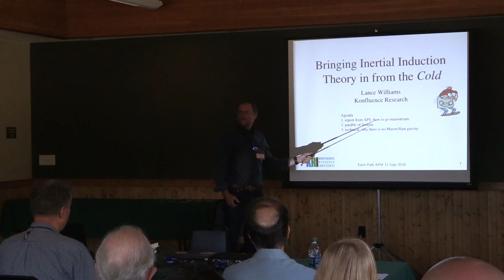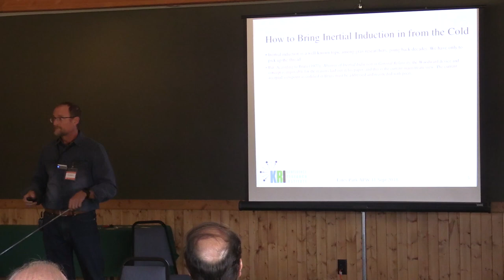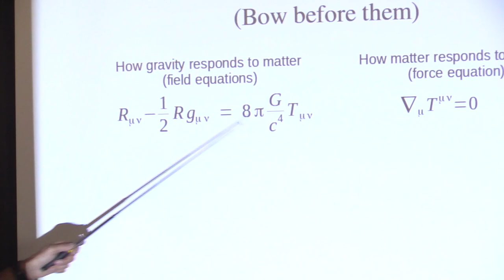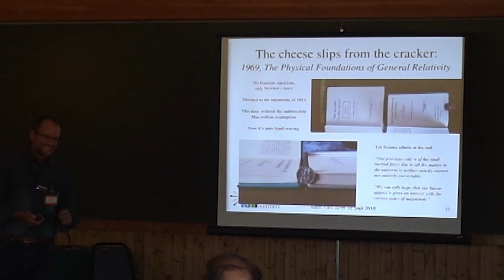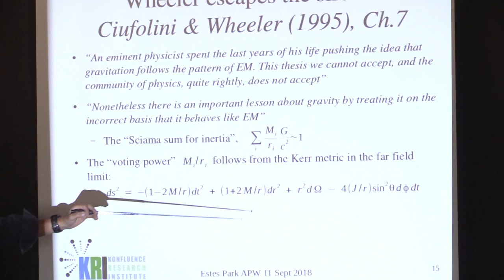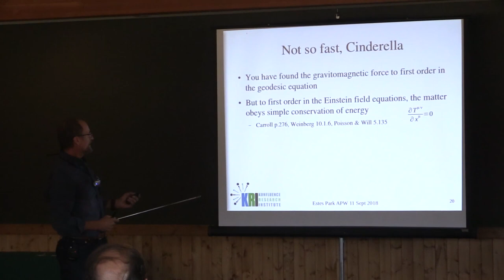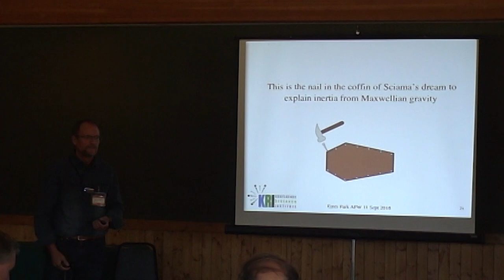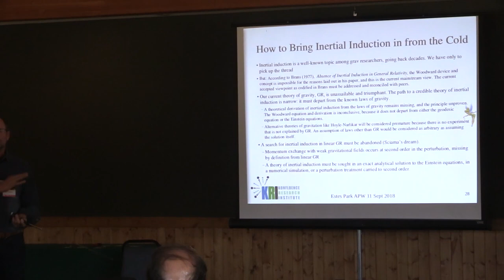SSI APW 2018: 2. Lance L. Williams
Dr. Lance L. Williams on Bringing Internal Induction Theory in from the Cold
Space Studies Institute Advanced Propulsion Workshop 2018